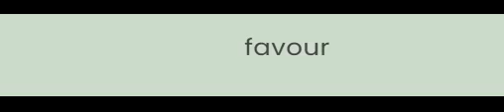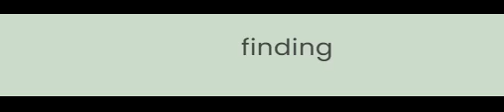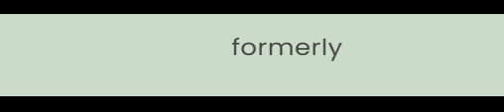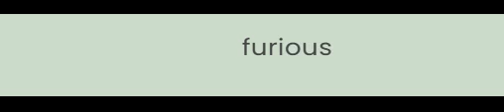F-Starting Words of Intermediate English Level (B1 and B2)